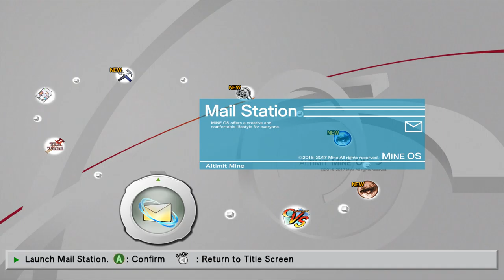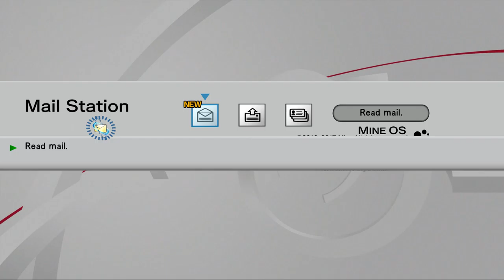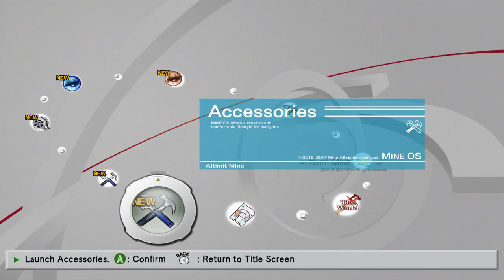The Truth Behind LonewolfLegendOfficial's .Hack GU Last Recode on PC